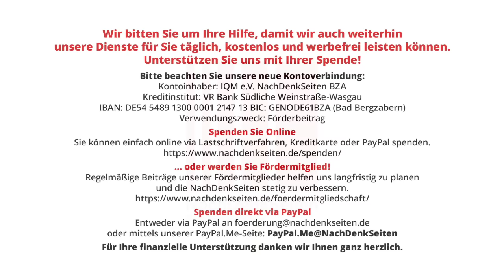Endspiel – Der Staat Palästina wird kommen | Peter Vonnahme | NDS-Podcast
Endspiel – Der Staat Palästina wird kommen | Peter Vonnahme | NachDenkSeiten-Podcast | 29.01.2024

Redaktionelle Vorbemerkung: Der folgende Text von Peter Vonnahme ist eine ausführliche Darstellung der Probleme im Nahen Osten kombiniert mit konkreten Lösungsvorschlägen. Deshalb empfehlen wir diesen Text trotz seiner Länge Ihrer Aufmerksamkeit. Peter Vonnahme war Richter am Verwaltungsgericht München, von 1982 bis zu seiner In-Ruhestand-Versetzung 2007 Richter am Bayerischen Verwaltungsgerichtshof. A.M.
Bilanz des Grauens. Gaza liegt in Schutt und Asche. Bisher gibt es mehr als 25.000 Tote, etwa 70 Prozent davon sind Frauen und Kinder. In den ersten drei Monaten des Krieges in Gaza sind mehr als doppelt so viel Menschen ums Leben gekommen wie in zwei Jahren Ukrainekrieg (ca. 10.000). Nahezu 70 Prozent der Gebäude sind zerstört oder unbewohnbar. Die Bevölkerung wurde vom israelischen Militär in den Süden des Landstrichs vertrieben, dort ging das Bombardement weiter.

Artikel veröffentlicht am: 29. Januar 2024 um 8:26
Autor: Peter Vonnahme (Gastbeitrag)
Sprecherin: Ala Goldbrunner
Titelbild: WDR

Peter Vonnahme, geboren 1942, hat an der Universität München Rechtswissenschaften studiert. Ab 1978 war er Richter am Verwaltungsgericht München, von 1982 bis zu seiner In-Ruhestand-Versetzung 2007 Richter am Bayerischen Verwaltungsgerichtshof. Er ist Mitglied der deutschen Sektion der International Association of Lawyers Against Nuclear Arms (IALANA). Von 1995 bis 2001 war er Mitglied des Bundesvorstandes der Neuen Richtervereinigung (NRV).

NDS, NachDenkSeiten-Podcast, NDS-Podcast,
Außen- und Sicherheitspolitik, Erosion der Demokratie, Militäreinsätze/Kriege,
doppelte Standards, Gaza, Genozid, Hamas, hate speech, Holocaust, Internationaler Gerichtshof, Israel, Lückenpresse, Palästina, Siedlungspolitik, Staatsräson, UNO, Völkerrecht, zivile Opfer, Zweistaatenlösung,
Peter Vonnahme